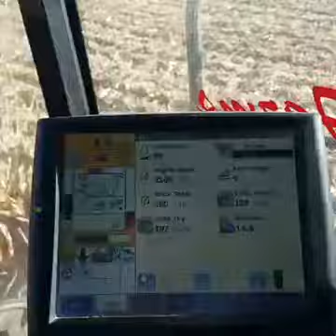corn harvest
2016 rolling